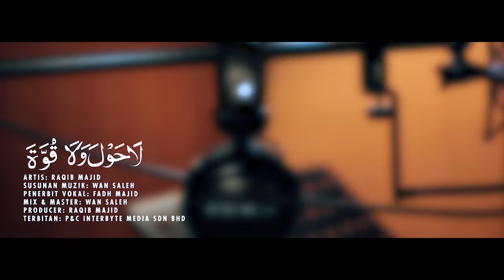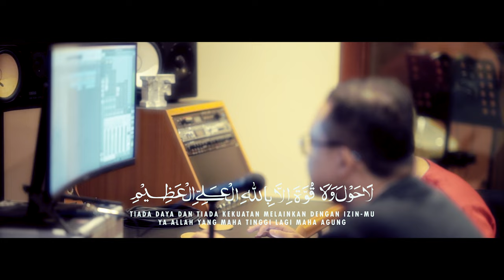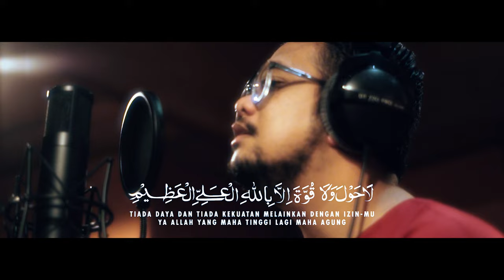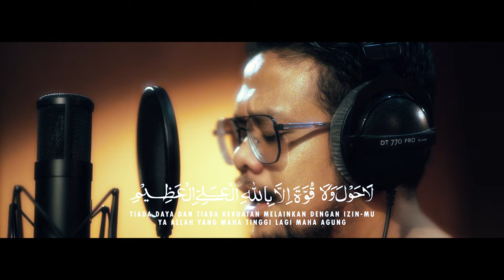Raqib Majid - Lahawlawala (Official MV) 4K HD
Raqib Majid - Lahawlawala (Official MV)

► Lahawlawala
اَحَوْلَ وَلاَ قُوَّةَ إِلاَّ بِاللهِ العَلِيِّ العَظِيْمُ

Artis: Sharif Zero, Arul Laroca
Penerbit Vokal: Fadh Majid
Mix & Masterrr: Wan Saleh
D.O.P: Andy Bold
Producer: Raqib Majid
Video: RioFilms

Zikir sememangnya menjadi makanan jiwa utk setiap manusia. Zikir zikir ini akan menjadi teman dalam semua situasi dan keadaan lebih-lebih lagi saat kita berada dalam kesusahan. Zikir di Raqsha Family ini ditambah dengan seni bunyi utk menambahkan lagi selera telinga dan menambah keinsafan

Semoga menjadi teman kalian setiap masa